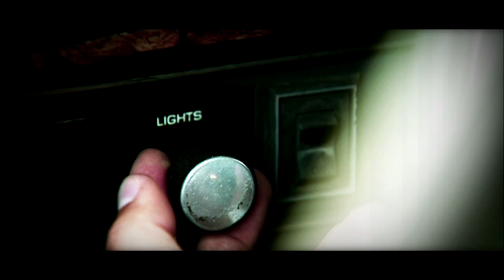Dominator 2010 | Official Aftermovie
This is the official after movie of the Hardcore Festival - Dominator.
Held on July 24 2010, at E3 Strand in Eersel.

Check for more information.